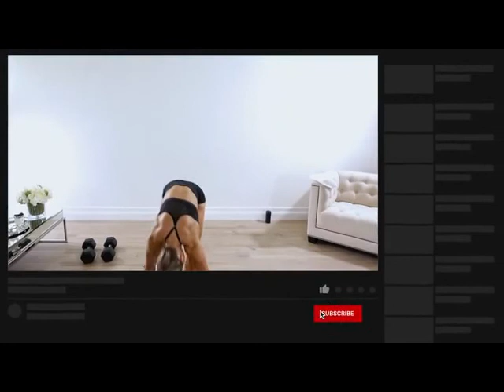اليوم السادس و العشرووون💪 يوم اشتعال عضلات الجسم كاملة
caroline girvan @caroline girvan#

برنامج من 50 يوم لشد الجسم ورسمه وبناء عضل